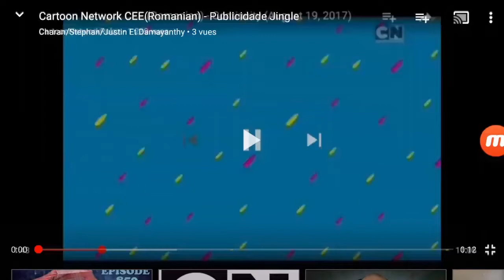Cartoon Network CEE(Romanian) - Publicidade bumpers